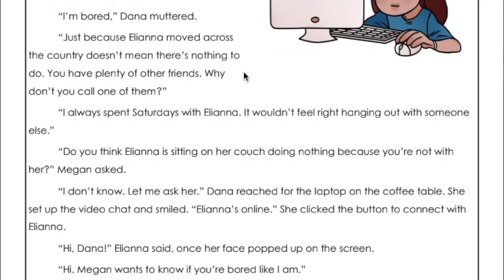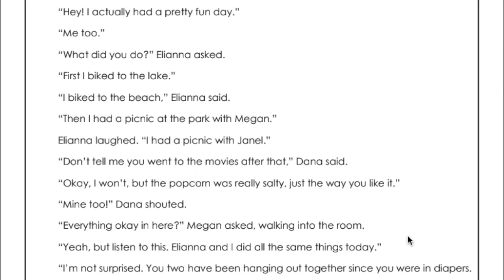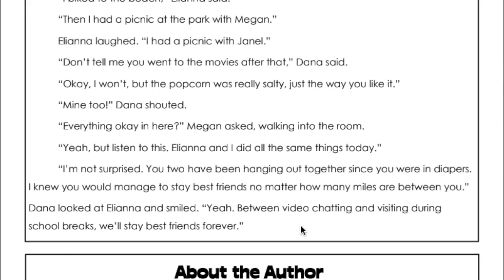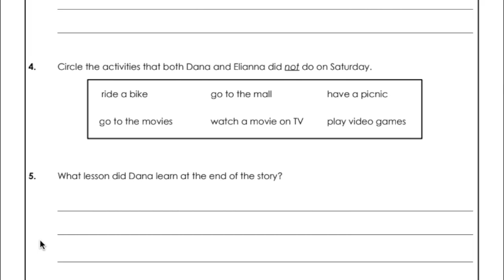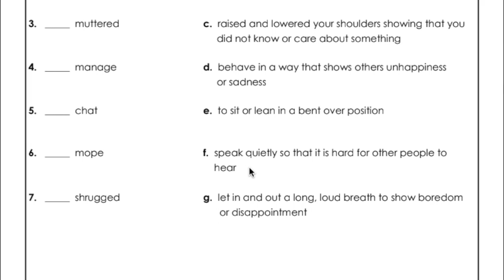Friends Across Miles